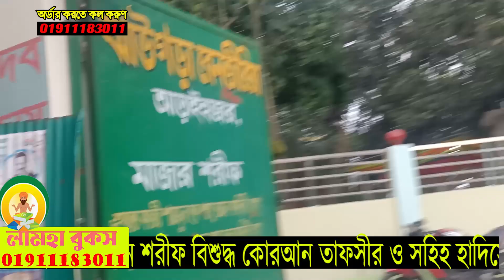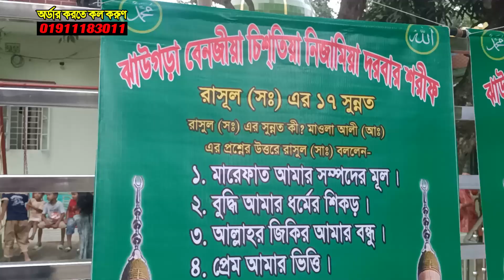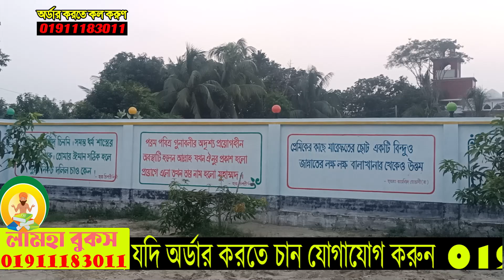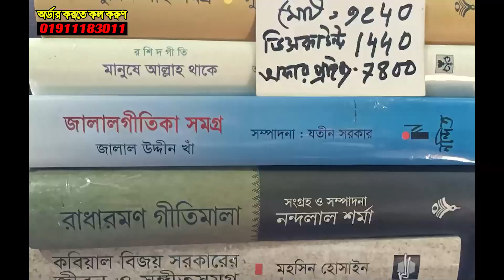অলি আওলিয়া জুতার কত মূল্য ।। ওয়াজ মাহফিল ।। ঝাউগড়া বেনজিরিয়া দরবার শরীফ আরাই হাজার ।। islamic waz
যে কোন সূফীবাদ বই পেতে চাইলে
ফোন করুন অথবা ফেইসবুকে ইনবক্স করুন
অর্ডারের ফোন নাম্বার 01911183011( সকাল ১০ থেকে রাত ১০)
আমরা শারা বাংলাদেশ সহ যে কোন দেশে বই কুরিয়ারের
ম্যাধমে ডেলিভারি করে থাকি।